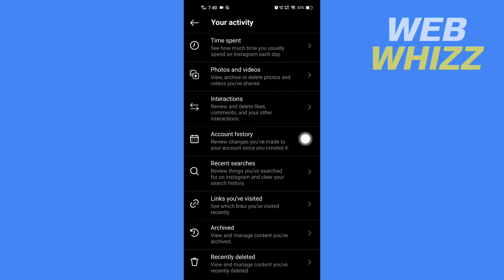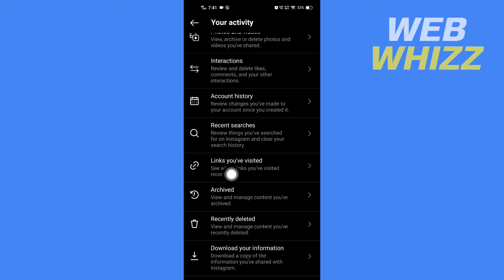How to See Watch History on Instagram 2025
How to See Watch History on Instagram